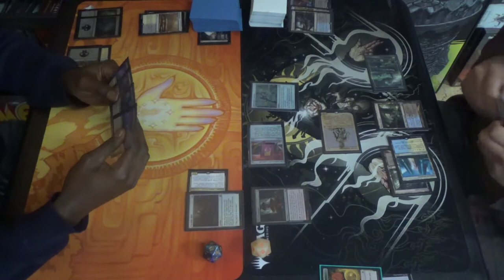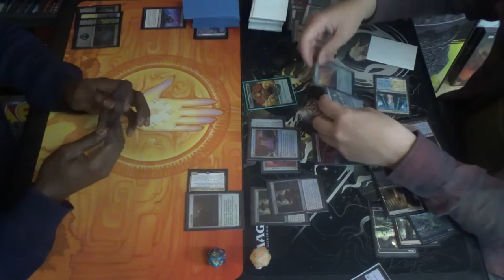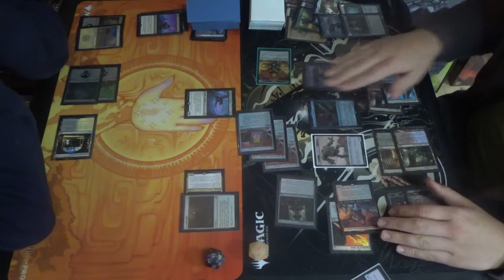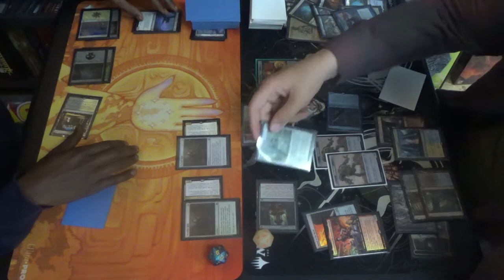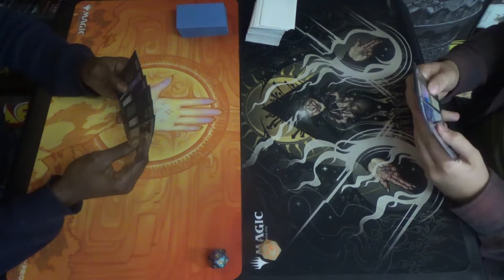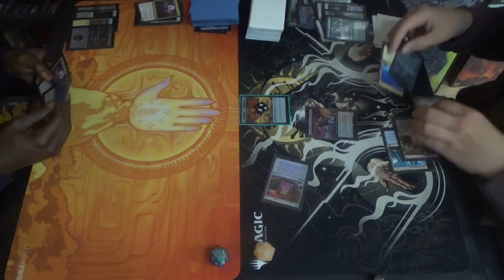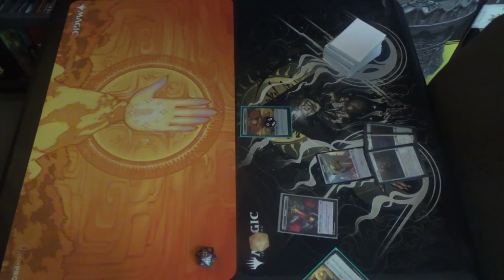Modern MtG — Persist Reanimator vs. Thopter Foundry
So, when I don't make it to a tournament in time, the good folks at TapStart Games still let me record them playing anyway. As such, this is round two.

Persist Reanimator is a remarkably consistent deck with multiple ways to get its powerful creatures onto the field. Even without Faithless Looting, setting this up isn't exactly an issue for them. Thopter Foundry is a guilty pleasure of mine, because I used to run it back when I owned a more diverse manabase for Modern. Heck, Sword of the Meek was banned in Modern for years at one point, after all.

Unfortunately, I do not have either player's decklist. Sorry.

Thanks to our patrons:
LinkXNess
Mason Smith
Spidizzler